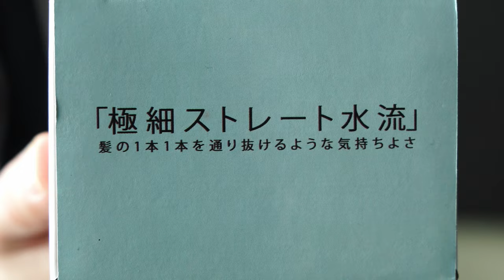節水効果を体感。水圧3段階切替え、360自由調整に加えコスパも素晴らしい節水シャワーヘッドをご紹介します【Miponni】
Amazon商品ページ（Miponni / 節水シャワー）

届いてすぐに効果を肌で実感！
水道代節約や環境問題に関心のある方におすすめ
節水仕様はもちろん、水圧3段階切り替え、360度自由調節ヘッド機能まで備えています。
《関連動画》
ー